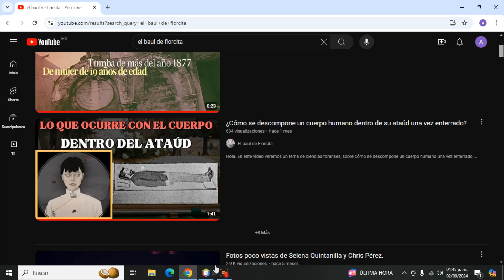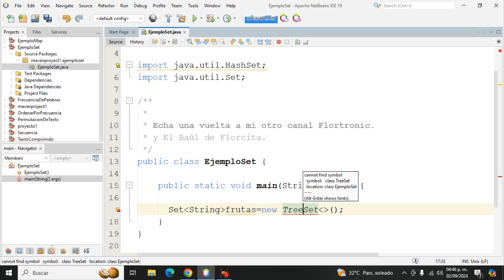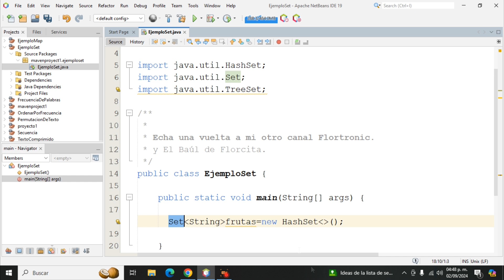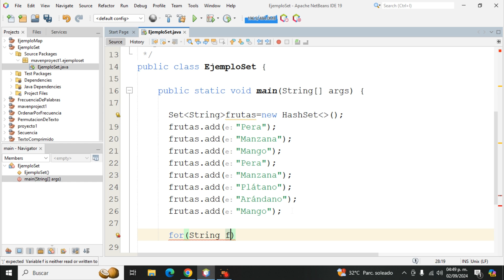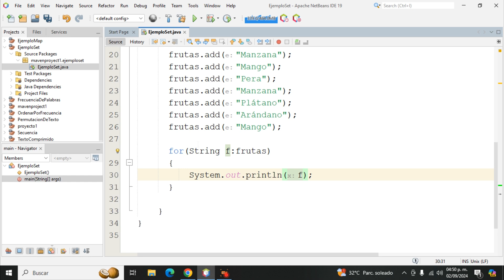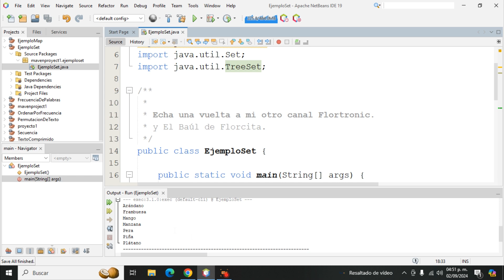Interface Set en Java, y sus implementaciones HashSet y TreeSet.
Hola. Aquí les traigo un ejercicio de Colecciones en Java. Vamos a ver a la interfaz Set en Java, y sus distintas implementaciones HashSet y TreeSet.